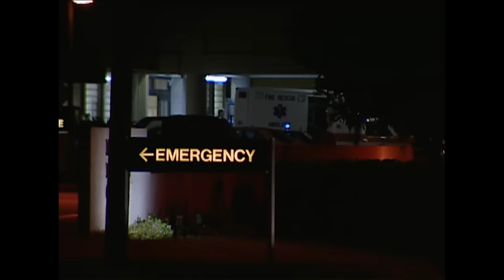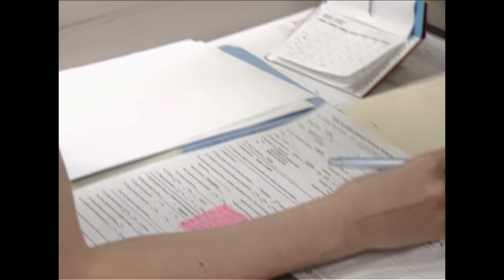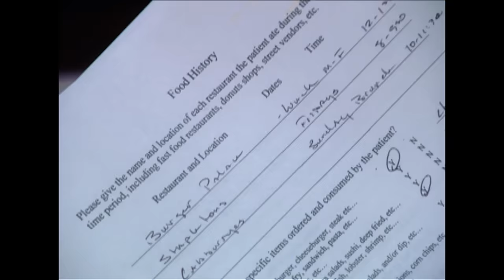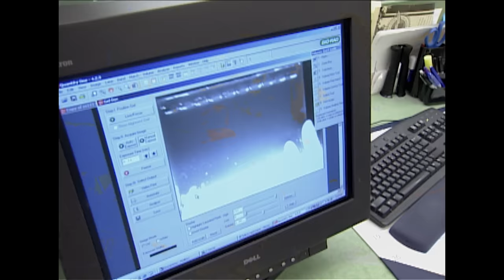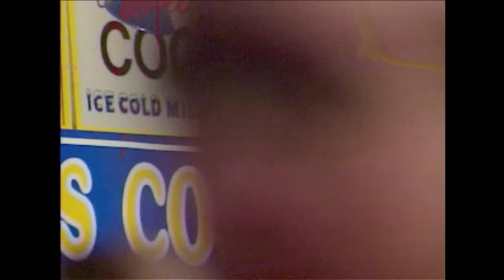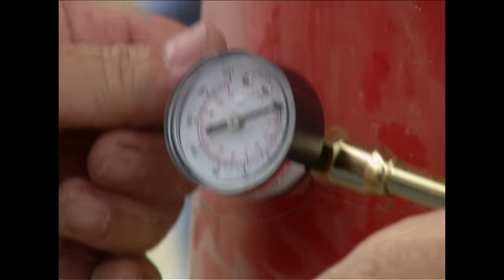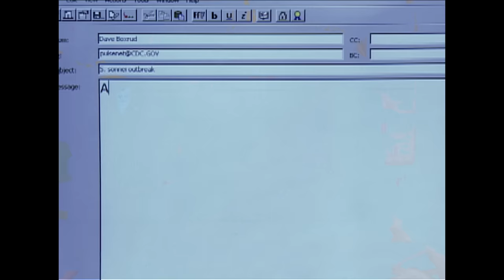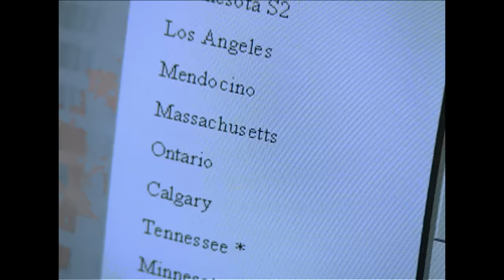Hospital Try To Save Patients With Dangerous Virus | Diagnosis Unknown | Real Responders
A Minnesota mother takes her son to the hospital with signs of food poisoning. While he is being treated, she comes down with the same symptoms. Soon, the Minnesota Department of Health is flooded with calls of food poisoning and launches an investigation. They pinpoint the source to a single restaurant and unwashed and unrefrigerated parsley.